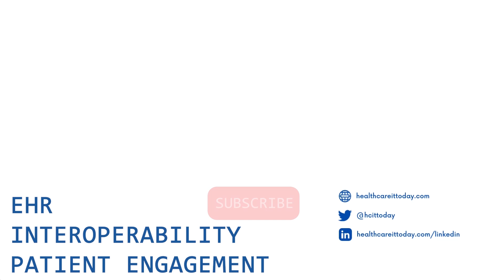Unveiling the Hidden Crisis: Gut Health in Focus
Isabel Hines, Senior Director of B2B Marketing at Oshi Health sheds light on the issue of digestive health and the challenges people face in finding the answers and support they need. She discusses the innovative models and approaches that can address this hidden crisis, empowering individuals to take control of their gut health.